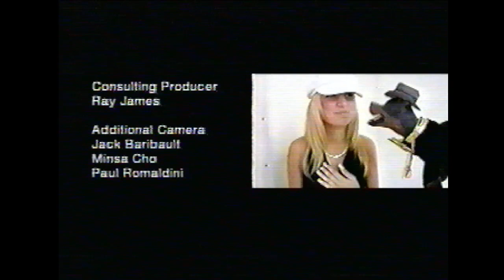"I KEED!" TRIUMPH THE INSULT COMIC DOG MUSIC VIDEO! MTV!